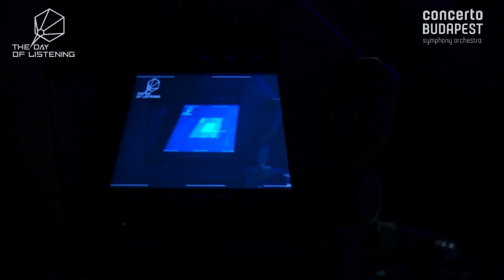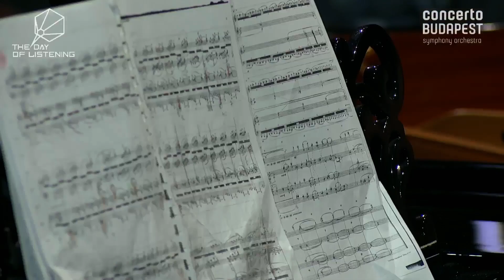Ligeti György: Three Pieces for Two Pianos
No. 1 - Monument
No. 2 - Self-portrait with Reich and Riley (with Chopin in the background)
No. 3 - In a gentle flowing movement

Ligeti György: Három darab két zongorára

1. Emlékmű
2. Önarckép Reichhel és Riley-val (és Chopin is ott van)
3. Finoman áramló mozgással

Recorded live in Budapest Music Center  (The day of Listening 2023)

Görög Noémi, Görög Enikő piano